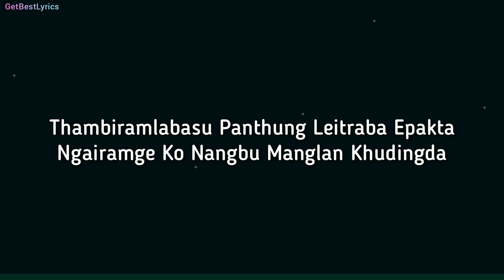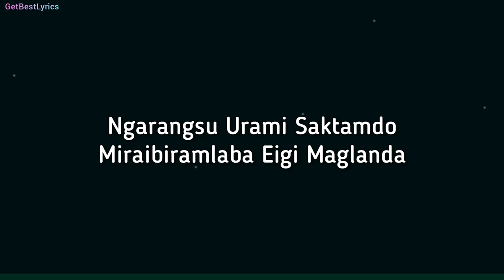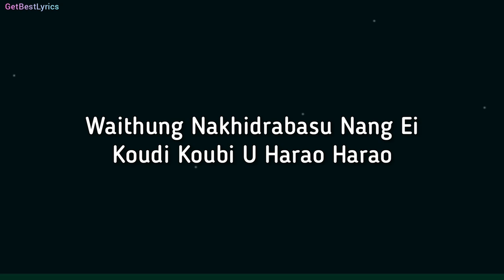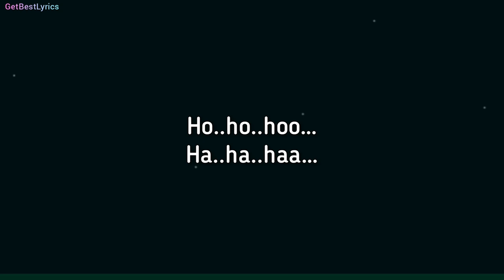Chatkhrabasu Lyrics - AJ Maisnam | Abo Luwang | New Manipuri Song 2021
Presenting Lyrical Video of the song "  CHATKHRABASU " sung by  Aj Maisnam.

LYRICS:

Chatkhrabasu Hundok Piramlaga
Lak Uh Ko Eigi Manglanda
Chatkhrabasu Hundok Piramlaga
Thambiramlabasu Panthung Leitraba Epakta
Ngairamge Ko Nangbu Manglan Khudingda

Ngarangsu Urami Saktamdo
Miraibiramlaba Eigi Maglanda
Ngarangsu Urami Saktamdo
Miraibiramlaba Eigi Maglanda
Nahakti Lotkhredo Haraona
Ningsingba Thoktana Eibu
Nahakti Lotkhredo Haraona
Ningsingba Thoktana Eibu
Chatkhredo Eibu Thadoktuna
Miraibiramlaga Eigi Nungshiba
Ho..ho..hoo…
Ha..ha..haa…

Waithung Nakhidrabasu Nang Ei
Koudi Koubi U Harao Harao
Nang Ei Thengnaba Mikupta
Madutana Penjarage Punsina
Madutana Penjarage Punsina
Khanjarage Madutana Panthung
Khanjarage Madutana Panthung
Ho..ho..hoo…
Ha..ha..haa…

[End]

AJ Maisnam, Chatkhrabasu Lyrics, Chatkhrabasu Lyrical video, Aj Maisnam Lyrics, Chatkhrabasu, About Luwang, Mami Taibang